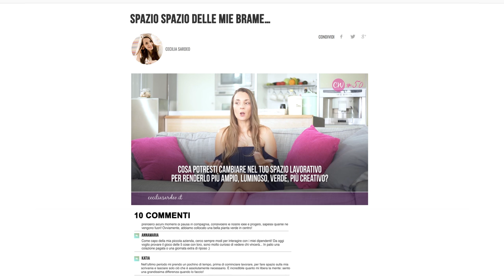Come Dare Spazio al Tuo Pensiero Creativo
L' ambiente che ci circonda influenza senza dubbio la nostra capacità di problem solving...

Ma come fare quando lo spazio che hai a disposizione è piccolo e non offre molte possibilità di manovra?

Come puoi adattarlo per stimolare il tuo pensiero creativo quando ti serve un’idea o cerchi la soluzione ad un problema che non arriva?

Ho raccolto alcune delle mie strategie preferite in questo Ceci Weekly e ora...non ti resta che scoprirle e dare  (letteralmente) SPAZIO alla tua creatività!

Quale sarà il tuo primo passo per stimolare il tuo pensiero creativo e far fluire la creatività?

Condividi le tue brillanti idee con tutta la tribù nei commenti qui sotto, perché non c'è modo migliore di crescere che farlo insieme!